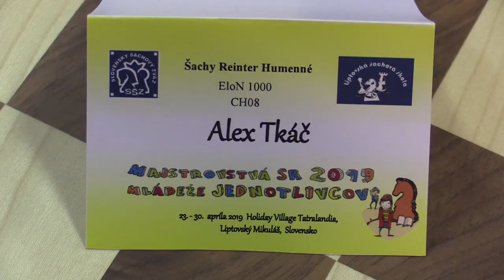CH08 7.3. Tkáč Alex - Kulich Filip 0 - 1